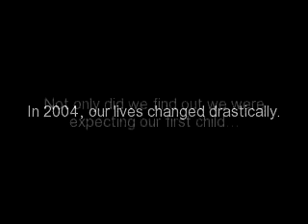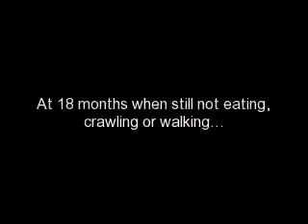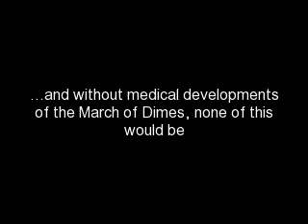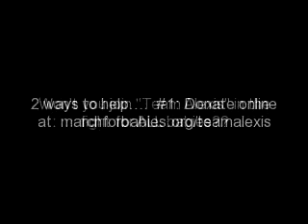Team Alexis March for Babies 2011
Help us raise awareness and raise funds for the March of Dimes.